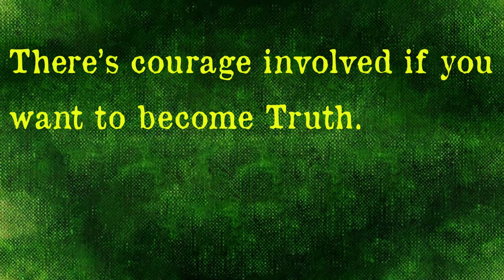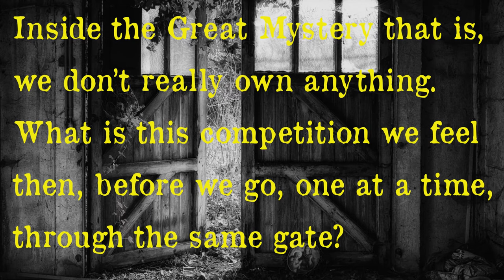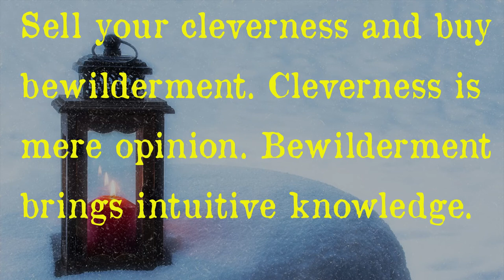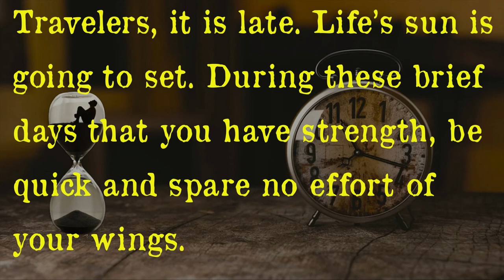Divine Wisdom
Wisdom, sapience, or sagacity is the ability to think and act using knowledge, experience, understanding, common sense and insight. Wisdom is associated with attributes such as unbiased judgment, compassion, experiential self-knowledge, self-transcendence and non-attachment, and virtues such as ethics and benevolence.